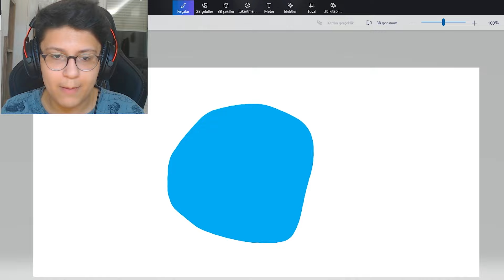Neden Minecraft Yapı Kapışmasında Resim Çizerek Trolledim?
Süper bir video.. Neden Minecraft Yapı Kapışmasında Resim Çizerek Trolledim?

bu videoda minecraft yapı kapışmasında @Erdemoon @Yuukrp @Cinaregee 'yi resim çizerek yani çizim yaparak trolledim ve ben kazandım harika bir şey bu!! sonuna kadar izleyin

neden minecraft'ta bütün dünyayı su ile kapladım biraz da neden minecraft'ta netheri su ile kapladım gibi ama okul smp değil okul öğretmenimi trolledim hiç değil sculk ile kapladım da değil Neden Minecraft Yapı Kapışmasında Resim Çizerek Trolledim? videosu